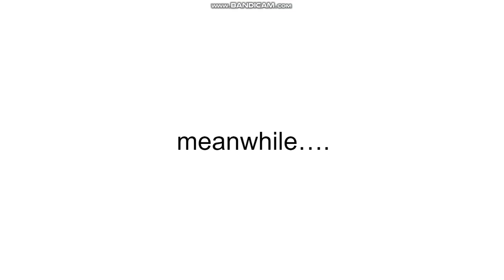YT DanganRonpa v1: Bloody School Life Chapter 0: Prologue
i'm sorry for wrong or miss musics in DanganRonpa
i'm beginner in DanganRonpa Maker sorry